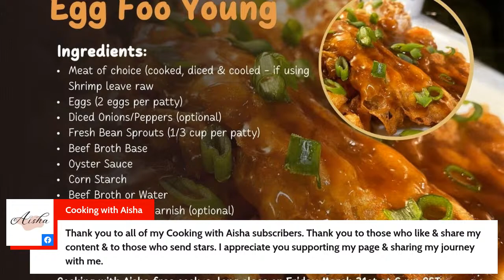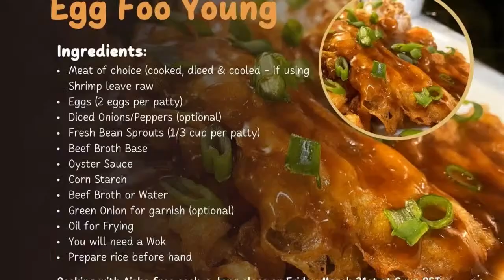FREE COOKING CLASS! 🍛 Egg Foo Young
FREE COOKING CLASS! Come and learn to make an easy delicious Egg Foo Young as a surprise COOK-A-LONG Cooking with Aisha!

$SelectBlends
$MBrown